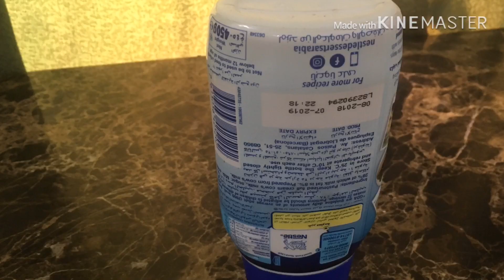How to make Easy Tuna Sandwich 5 Minutes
Tuna Sandwich Fast and Easy
Ingredients:
3 boiled egg( mashed)
1 can tuna flakes
5 tablespoon Mayonnaise depend in your preference
1/3 cup cheddar cheese
1/3 cup condensed with cream
Bread
1. Saute onion and garlic in a pan with oil the add tuna flakes after 2 minutes add 1/3 cup cheddar cheese
2.In a bowl add mayonnaise the the smashed boiled egg
3.Then add tuna flakes and mix properly